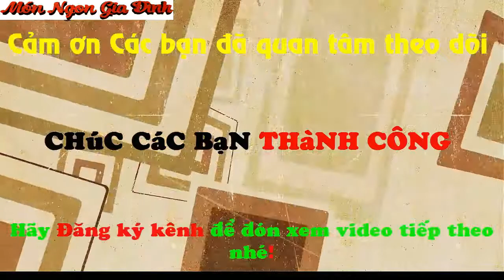✅Mách bạn 2 cách làm MỨT CAM Ngon độc đáo cực kì dễ làm | Món Ngon Gia Đình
✅Mách bạn 2 cách làm MỨT CAM Ngon độc đáo cực kì dễ làm